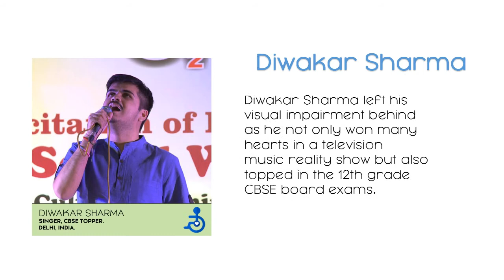Diwakar Sharma (Singer, CBSC Topper)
Diwakar Sharma left his visual impairment behind as he not only won many hearts in a television music reality show but also topped in the 12th grade CBSE board exams.